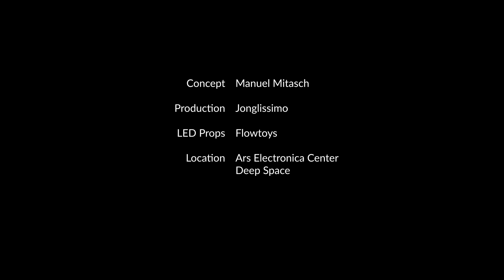Galactica - Reaching for the stars - Full act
Galactica is our brand-new show act featuring real-time visuals.
Four young men are reaching for the stars.

Due to the ongoing performance restrictions it's uncertain when we will be able to perform this for the first time. Anyway, we want to share it with you and bring some light to the world.

Big thank you to everybody working on this project.
It was a blast and we are super proud of the result.

Jugglers: Daniel Ledel, Dominik Harant, Julius Preu, Manuel Mitasch
Visuals: Manuel Mitasch, Daniel Ledel, Edwin Guggenbichler
Concept: Manuel Mitasch
LED props: Flowtoys Creators clubs
Location: Ars Electronica Center - Deep Space
Software: Touchdesigner, OpenCV, Chataigne, Bento, Adobe After Effects

With the friendly support of:
Upper Austrian art@home funding
Ars Electronica Center